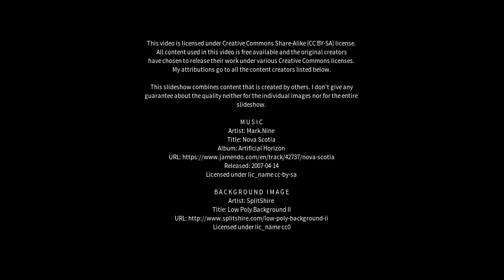Best places to visit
Best places to visit - Casal di Principe (Italy) Best places to visit - Slideshows from all over the world - City trips, nature pictures, etc.